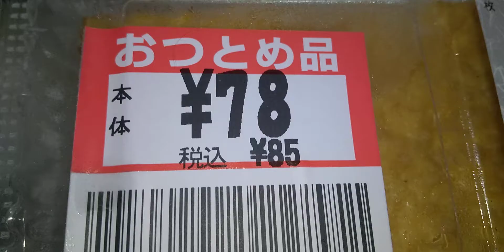2021年5月20日 厚揚げ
豊橋向山アピタ